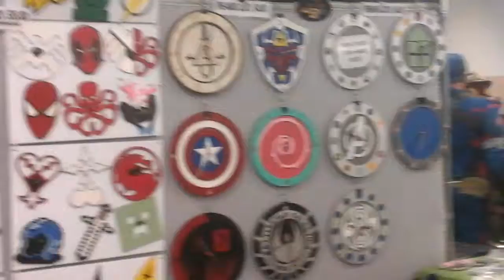Fayetteville comic con others cool stuff Nice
Pretty Nice right 😌